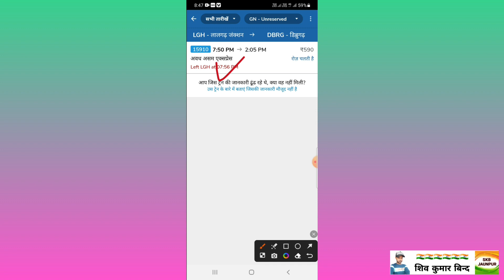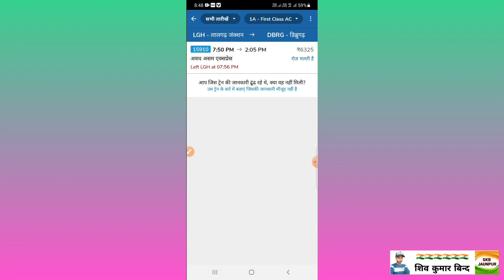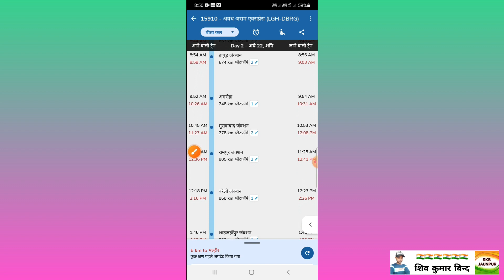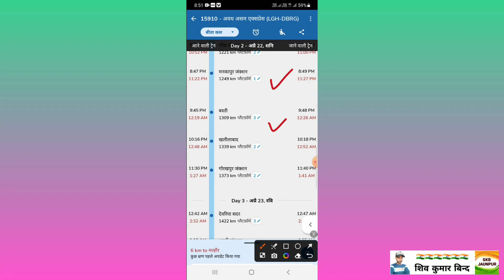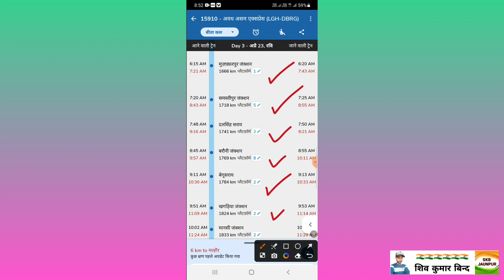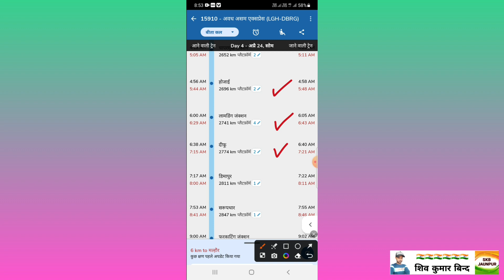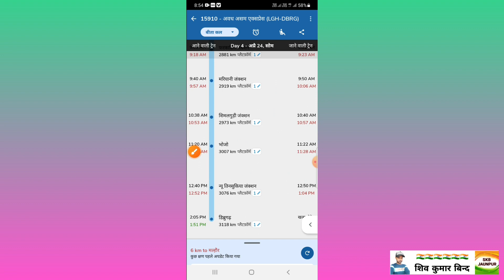अवध असम एक्सप्रेस | Avadh Assam express Train | 15910Train | Lalgarh to Dibrugarh Train |SKB JAUNPUR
डिब्रूगढ़ लालगढ़ अवध असम एक्सप्रेस

डिब्रूगढ़ से लालगढ़

अवध असम एक्सप्रेस अभी कहा है 15909

15910 अवध असम एक्सप्रेस live

15910 रेल मार्ग

अवध असम एक्सप्रेस रूट

15909 अवध असम एक्सप्रेस live

अवध असम ट्रेन

अवध असम एक्सप्रेस टाइम टेबल

अवध असम ट्रेन कब चलेगी

गुवाहाटी से लालगढ़

अवध असम एक्सप्रेस टिकट प्राइस

15910 ट्रेन का टाइम टेबल

अवध असम

Lalgarh to Dibrugarh train Time Table,

Lalgarh to Dibrugarh train running status,

Lalgarh to DIBRUGARH distance,

15910 train running status,

Avadh Assam Express 15909 running status,

Avadh ASSAM Express Dibrugarh to Lalgarh,

Lalgarh to Dibrugarh train number,

Lalgarh to Dibrugarh train route map,
dibrugarh to lalgarh train,
⁶
dibrugarh to lalgarh train route,

dibrugarh to lalgarh train time,

table,

dibrugarh to lalgarh train live running status

dibrugarh to lalgarh train running status

05909 train route dibrugarh to lalgarh

Dibrugarh to Dimapur train ticket price

dibrugarh to naharlagun train time

dibrugarh to goa train ticket price

...lalgarh junction train